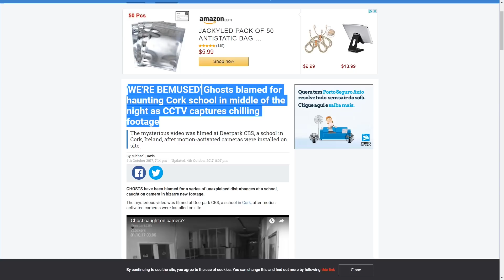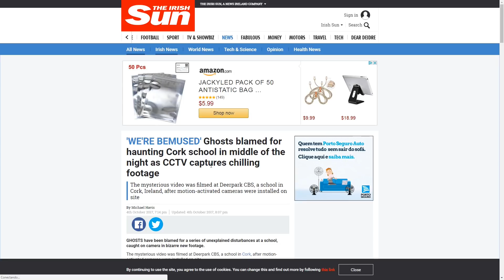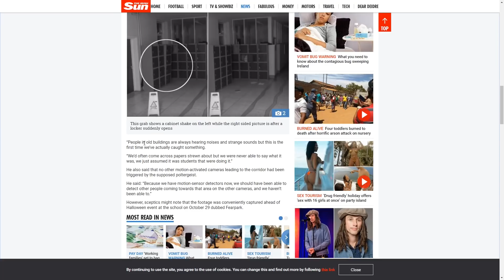Eventos Paranormais Foram Gravada em Escola da Irlanda! (#207 Minuto Assombrado)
Assombrados, sempre quisemos transformar em vídeo alguns dos relatos contados pela Ana, e agora esse sonho pode se tornar realidade! Nos ajude a transformar o Relato#77: Suicídio Sobrenatural, em um curta-metragem de 20 minutos chamado: O Mentor.

Sinopse: Após encontrar o diário de sua prima Maria, Vitória quer entender a trama que resultou na sua morte, e acaba se envolvendo em fatos que vão além do que ela julgava ser realidade.

Fala AssombradOs! Um estranho vídeo divulgado pela Deerpark CBS, uma das mais antigas escolas da cidade de Cork, na Irlanda, vem dando o que falar nas redes sociais britânicas e, é claro, vem sendo amplamente divulgado pelos tabloides britânicos. No vídeo é possível ver uma porta abrindo e fechando ao fundo, com muito força, assim como armários balançando e papéis sendo arremessados a distância de uma das gavetas. O diretor da escola, Kevin Barry, disse que eles foram alertados pelo sistema de segurança sobre uma estranha movimentação na escola, e quando foram rever o que havia sido registrado pelas câmeras de segurança ficaram um tanto quanto surpresos. Apesar de tudo ter acontecido durante a madrugada, Kevin disse que, de tempos em tempos, as pessoas costumam mencionar que sentem um frio na espinha ao passarem por aquele mesmo local que aparece no vídeo. Ainda segundo Kevin, um dos professores sempre carrega um animal de estimação consigo, porém o animal sempre evita de passar por aquele local.

Entretanto, Kevin disse que não sabia se alguém tinha feito uma espécie de "pegadinha muito bem arquitetada" na escola, que foi construída em 1828. Segundo o diretor, a escola estaria localizada em um prédio muito antigo, e carregado de história. Ele disse que pessoas costumam sempre ouvir ruídos e sons estranhos em prédios antigos, mas que aquela era a primeira vez que eles tinham realmente conseguido registrar alguma coisa nesse sentido. Kevin chegou a comentar, que encontrava papéis espalhados de vez em quando pela escola, mas que nunca foram capazes de explicar a situação, presumindo apenas que a culpa era dos próprios estudantes.

Para completar, Kevin disse que nenhuma outra câmera ativada por movimento que levava ao corredor tinha sido ativada pelo que a mídia vem chamado de suposto "poltergeist". Ele disse que contavam com sensores de movimento no interior da escola, e que deveriam ser capazes de detectar a presença de pessoas em outros pontos, mas que isso não tinha acontecido. Estranho, não é mesmo?

Aparentemente, no entanto, a vida de Kevin Barry não será tão fácil assim, visto que a maioria das pessoas está desconfiando tanto do vídeo quanto da história contada por ele. No vídeo publicado no YouTube, por exemplo, alguns usuários desconfiaram da câmera não aparentar ser realmente destinada a segurança devido a captação de som. Além disso, os armários de metal que balançam, por exemplo, possuem janelas logo atrás das mesmas, ou seja, alguém poderia estar sacudindo intencionalmente os armários. Isso sem contar, é claro, a estranha presença de uma placa avisando sobre piso molhado deixada no local com a escola fechada, indicando a forte possibilidade de tudo ter sido encenado. Agora, o que talvez complique mesmo a situação é que a escola terá um evento no dia 29 desse mês, em razão do Halloween, chamado "Fearpark"! Resumindo? Muitos acreditam que o vídeo divulgado seja apenas uma espécie de campanha promocional para atrair as pessoas para o evento, algo muito comum nessa época do ano. E vocês, o que acham?

*** PROMOÇÃO MÊS DE OUTUBRO ***
- CAMISETA ESPECIAL HALLOWEEN (Trick Saci or Treat)

- DISCO VOADOR DE METAL - Nave Espacial Metal Nº 01

Válido até o final de Setembro de 2017. APROVEITE :)